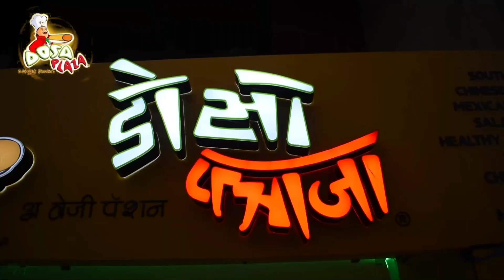गोड्डा में जल सहिया द्वारा पीएचडी विभाग कार्यालय परिसर में किया गया एक दिवसीय धरना।।